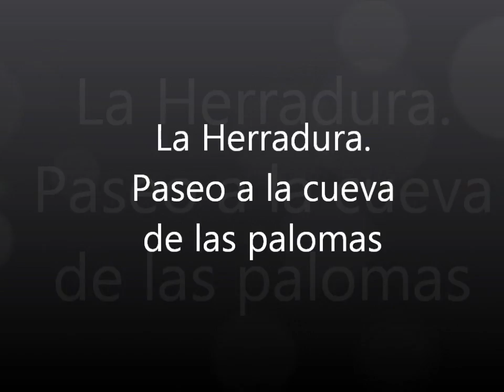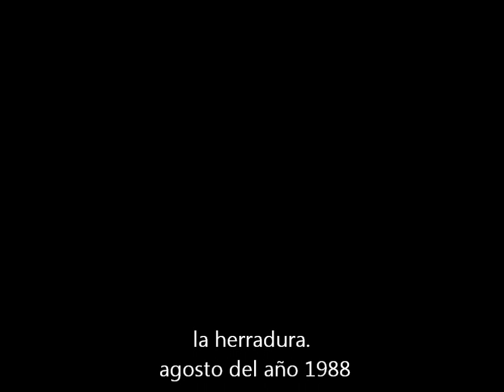La Herradura (Granada) Cueva de las palomas.